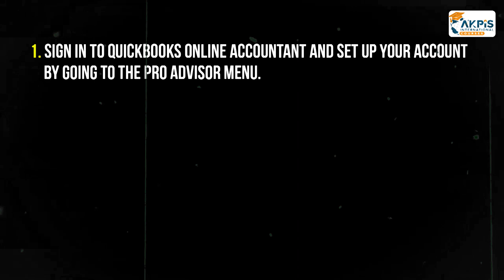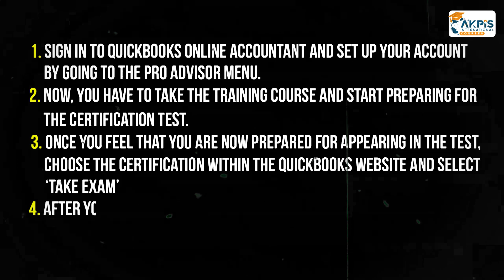QuickBooks Pro Exam 2023 | Benefits of QuickBooks Software | AKPIS Institute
If you want to learn how to use something...
Simply start using it and you'll see that you have started learning about it...

Similarly, when it comes to using QuickBooks software...
The best way to understand it is by using it regularly...

This software not just helps you keep a track of all your business expenses, but also helps you manage your money in a better way...

Now comes the time to ask three important questions...

What are the benefits of using it?

How to pursue it?

What is its scope?

To get the answers to all these questions...

If you want to know more about the profession.